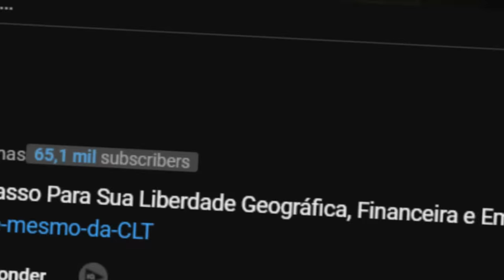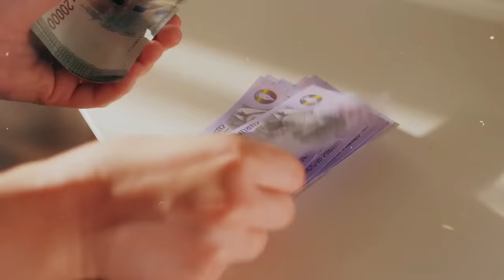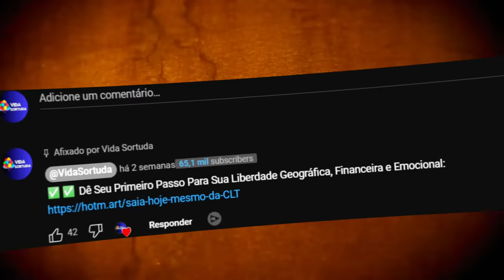Assim é a Vida na Armênia - O País POBRE Com Mulheres PERFEITAS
Nesse incrível documentário exploraremos a vida na armênia, um país com uma rica cultura apesar dos baixos salários.

Todos os direitos sobre o conteúdo visual usados nos vídeos são reservados e protegidos pelos direitos autorais do YouTube Content ID.

Proibido copiar titulo, roteiro e capa do video sem autorização, exceto canais de react.